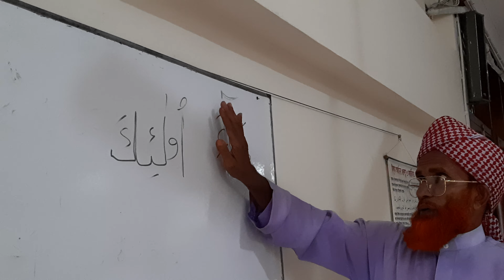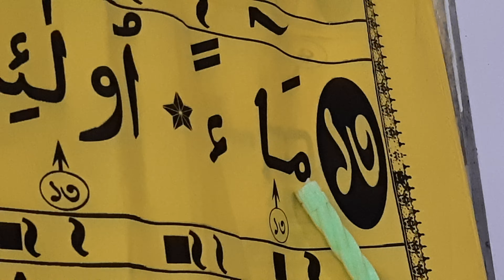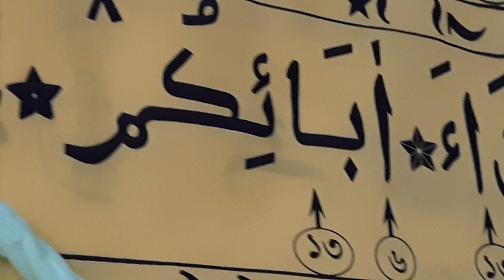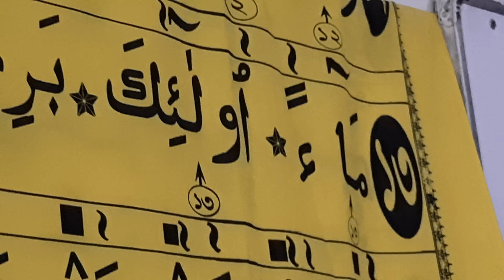১৩ তাজবীদ || ৪ আলিফ মাদ্দে মুত্তাসিল ||20 রমাযান || পর্ব -1 || Qari Momin Tv